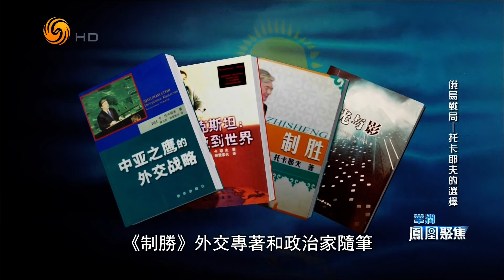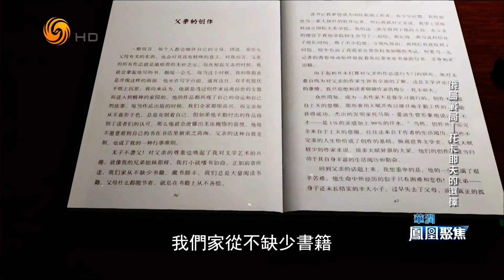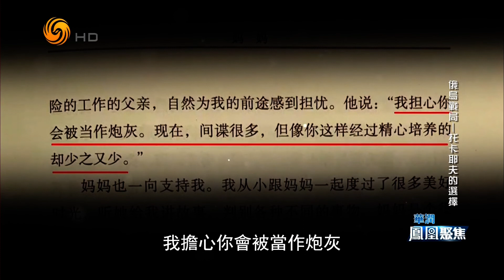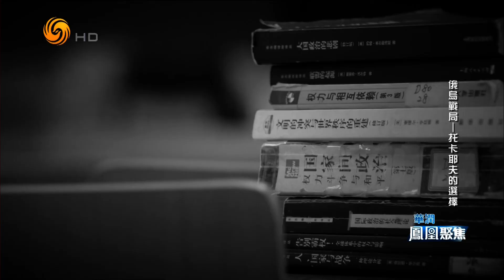俄乌战局——托卡耶夫的选择（凤凰聚焦HD220727）